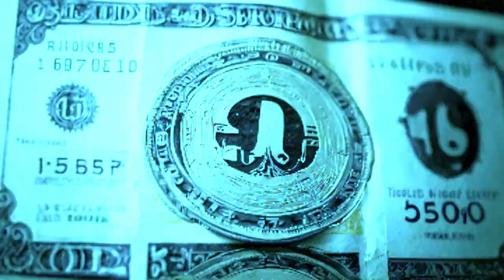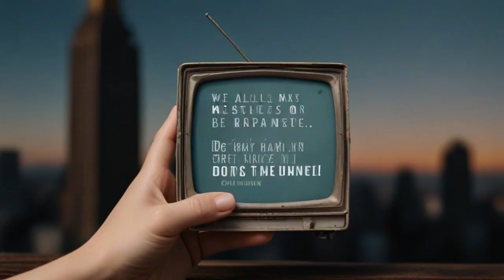8 Things You Shouldn't Share with Everyone !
Unlock the secrets to safeguarding your personal privacy with our comprehensive guide. Discover the power of discretion and learn seven key pieces of private information you should keep confidential. Protect yourself from judgment, misunderstanding, and potential harm by mastering the art of concealing sensitive details. Explore strategies for building boundaries, cultivating trust, and preserving your privacy in an age of constant connectivity. Guard your inner sanctum and shield your personal sphere from prying eyes.  Protect your personal privacy and avoid sharing confidential details with these psychology tricks.